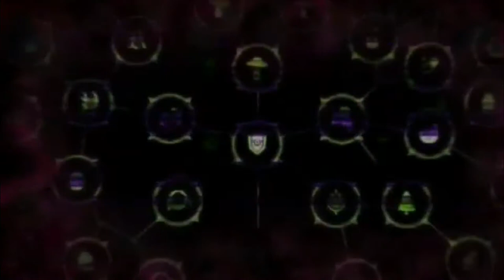The rising of the shield hero amv grateful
Song = grateful by neffex